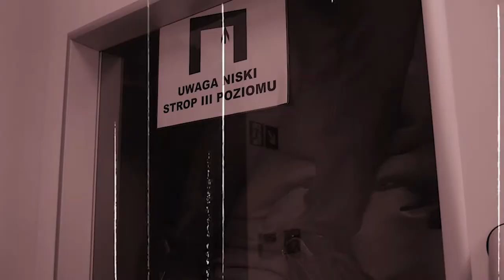Wywiady na pufach ep.6 Kulturka pełną parą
Wywiad, którego nikt by się nie spodziewał: Kosiara - traporter & Piotr Wołosz - śpiewak operowy. Ciekawe czy spotkają się kiedyś w studio. Zobaczcie, jak to się potoczyło!

Sfinansowano przez Narodowy Instytut Wolności - Centrum Rozwoju Społeczeństwa Obywatelskiego ze środków